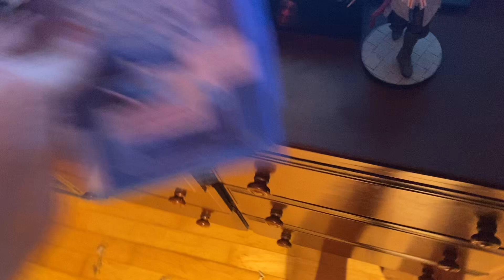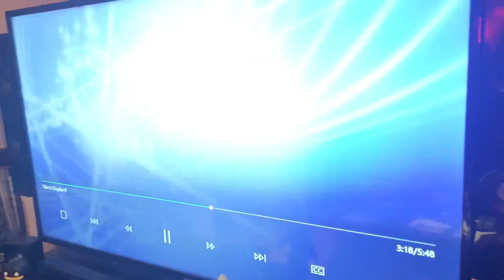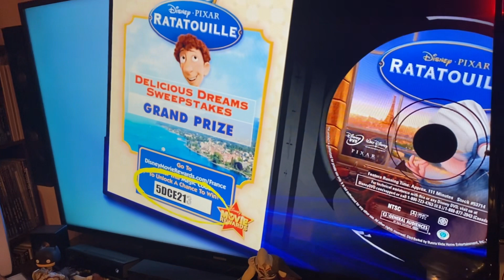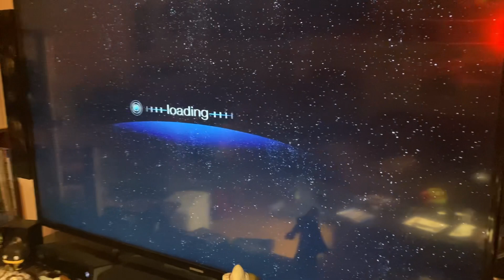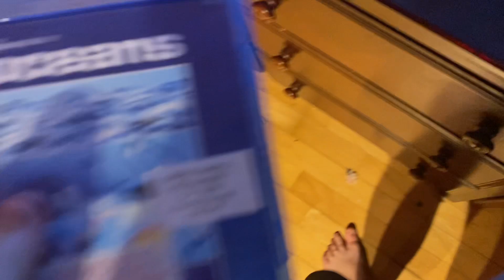Opening to Oceans 2010 Blu Ray